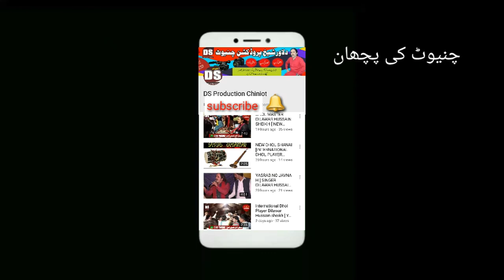Mela Phiri Pak Rahman [ Dilawar Hussain Sheikh And Kashif Ali Sheikh ] By DS CHINIOT